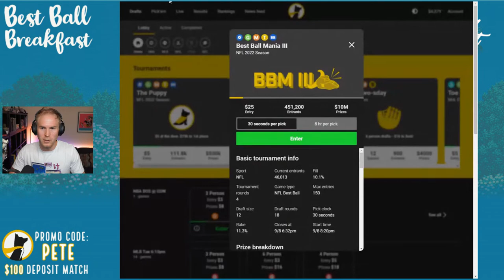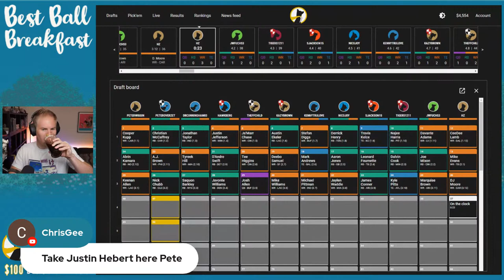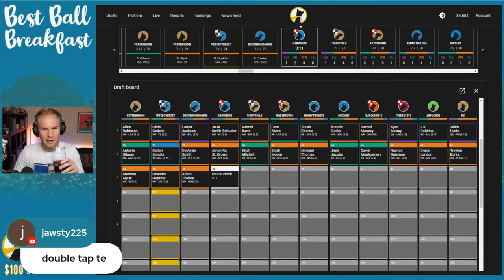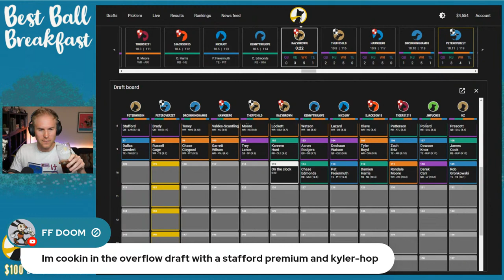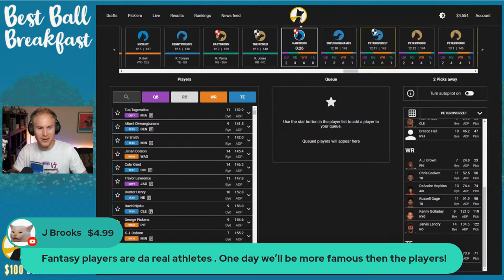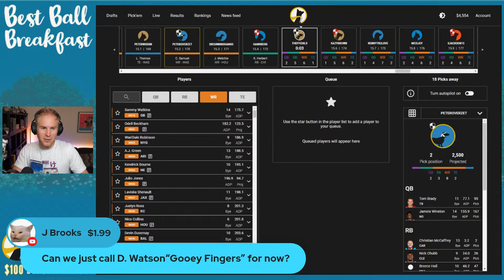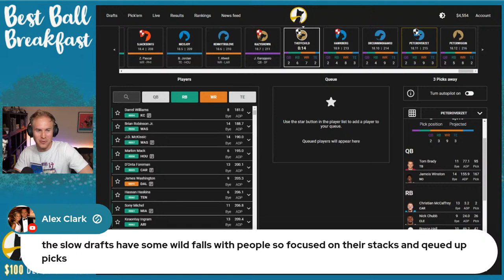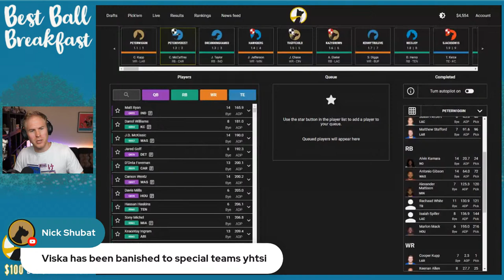HOW TO BEND STRUCTURES - BBM3 DRAFT 🍳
We hop in a BBM3 draft on Underdog Fantasy and discuss how to bend the proven structures (Zero RB, Hyperfragile, Anchor) to ensure we aren't always getting funneled to the same player selections.

🎮 Want to talk best ball strat with fellow sickos? Hop in the Deposit Kingdom Discord ➝